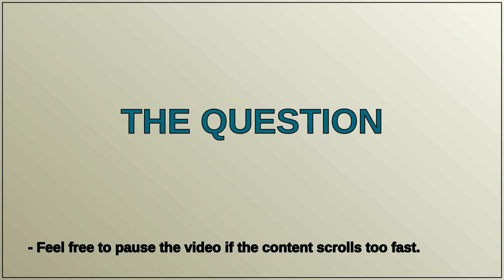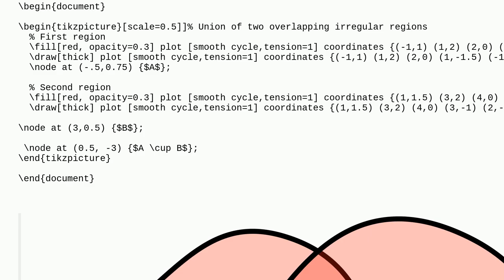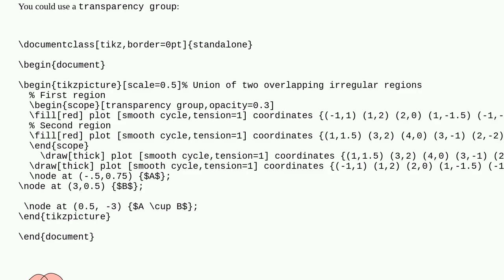Tex: TikZ: how prevent darker fill in overlapping regions?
TikZ: how prevent darker fill in overlapping regions?

A special thanks goes out to the community

  tikz-pgf fill